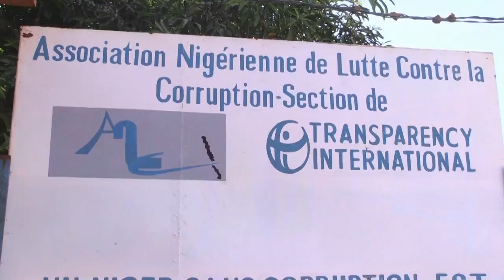Niger : mise en place de deux nouveaux organes de la transition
Il s’agit de la Cour d'Etat et de la Commission de lutte contre la corruption, une commission qui a pour objectif notamment de recouvrer tous les biens publics illégalement acquis ou détournés.